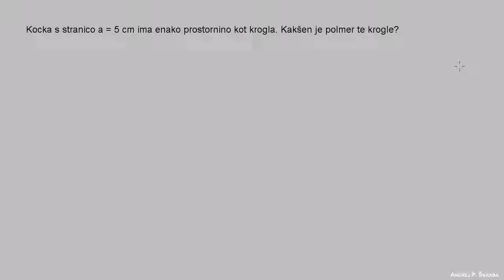Polmer kocke iz volumna